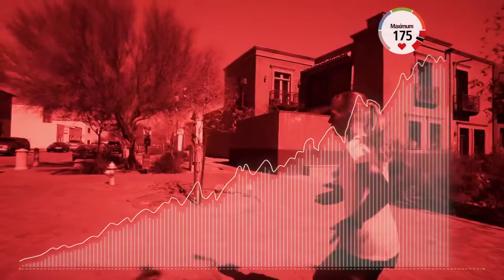Garmin Forerunner 225 - Know Your Zone with Garmin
Know your zone with Forerunner 225 — the first Garmin GPS running watch with wrist-based heart rate. Now you have the option to run without a heart rate strap because this watch has a built-in sensor using Mio Heart Rate Technology that measures heart rate at the wrist. We didn’t just get rid of the heart strap on the 225, we also refined how this watch sums up your effort. A colorful gauge identifies your heart rate zone and beats per minute in real time. You can set up your zones and more, allowing you to customize your watch. See how training with heart rate is a shade easier.